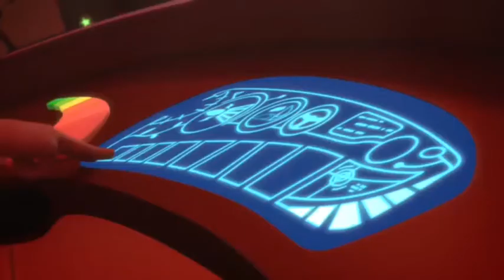PJ Masks Slow Down, Catboy! ; Gekko's Special Rock